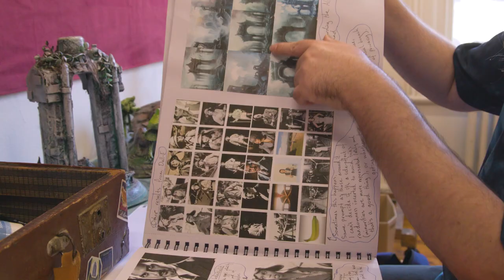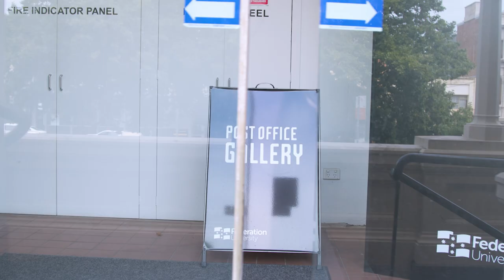EYE exhibition 2023: here's a sneak peek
The End of Year Exhibition (EYE) showcases visual artworks by graduating students from the Bachelor of Visual Arts (Ballarat) and Bachelor of Fine Arts (Gippsland).

For creative art students, this exhibition is the culmination of their study – a showcase of the skills, concepts and understanding acquired throughout their courses.

It is an opportunity for students to curate their work with the guidance of their lecturers and present it in a professional setting that allows their families, friends and the general public to view and purchase their work.

Students work towards this exhibition in their final year and assist with promotional material and the installation of selected works.

EYE (Post Office Gallery) Ballarat

Formal opening: Fri 10 Nov @ 6pm

Open: Wed to Sun 12 - 5pm

EYE (Switchback Gallery) Gippsland

9 Nov to 23 Nov 2023

Formal opening: Wed 8 Nov @ 5pm

Open: Tue to Thu 10am - 4pm, by appointment